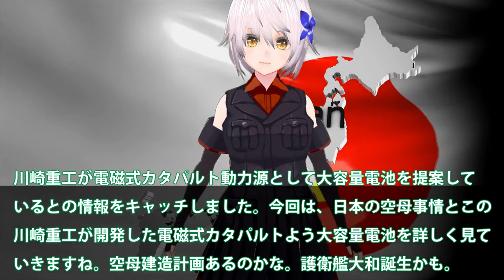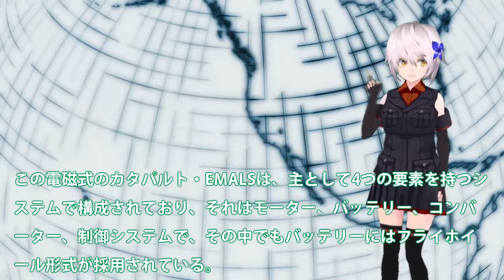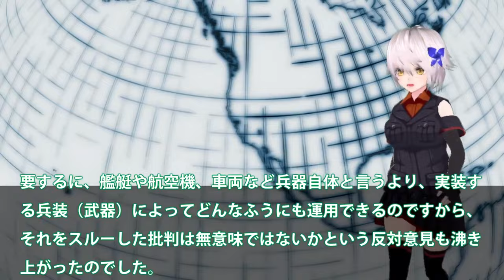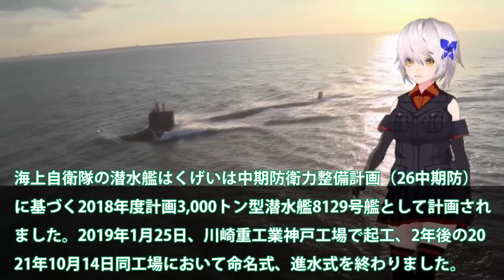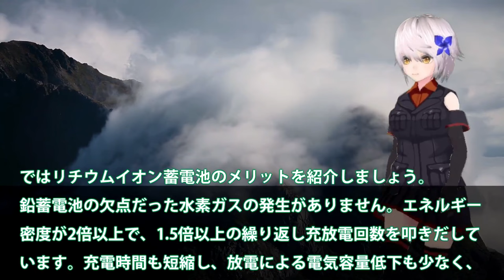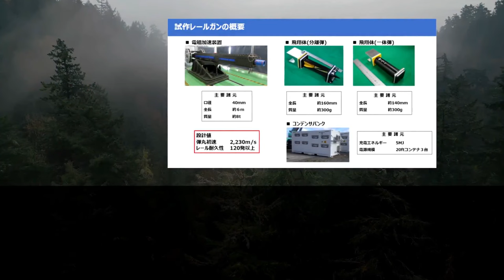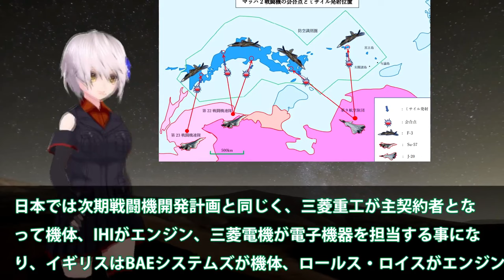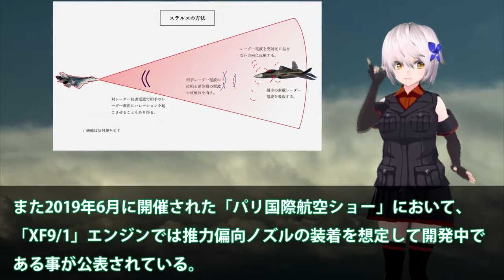【ゆっくり解説】アジア情勢スペシャル 川崎重工ついにカタパルト専用電池開発か！電磁式カタパルトに大容量電池搭載？日本次は大型空母建造【軍事スペシャル・特集】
1川崎重工ついにカタパルト専用電池開発か！電磁式カタパルトに大容量電池搭載？日本次は大型空母建造計画浮上・・・

2海自護衛艦いずも・かが改修計画変更か！日米クロスデッキ運用計画に赤信号点灯？F35B戦闘機運用もついに納入へ・・・

3海自潜水艦ついに原潜超えた！潜航深度1000mに三菱・川崎本気で建造？もはや静粛性ではトップへ・・・

4日本電磁砲はすでに完成形で量産か！米国でさえ断念したレールガン開発に？電磁砲開発加速に65億円予算化・・・

5HI社次期XF9がマジでヤバイ状況か！まさかの出力20トン超え双発エンジン？タービン入口温度2000°3層目冷却・・・